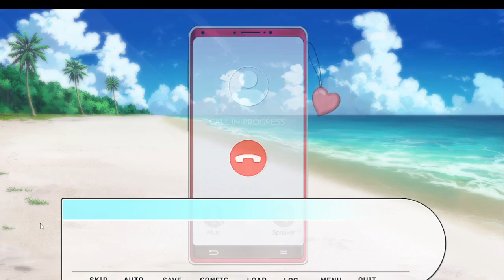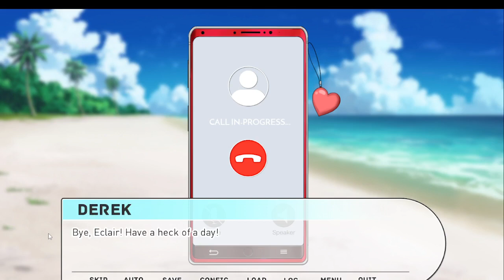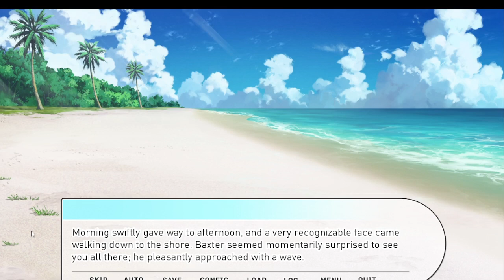Our Life: Beginnings & always Ending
Thank you to GB Patch Games for getting back to me and giving me permission to do a let's play of their game.

There is a little more story after the credits! but I'll let you guys find that one out.
Also also! The Wedding DLC is out and I've heard that there are some DLC's that are being worked out to date Derek or Baxter so look out for those!
I definitely suggest this game! It's super fun and sweet!

Video editor: DaVinci Resolve 14 by Blackmagic Design
Game capture software: OBS Studio

Game: Our Life: Beginnings & always
Developers/Publishers: GB Patch Games
GCG - I got permission to play.

Sound effects: From the game